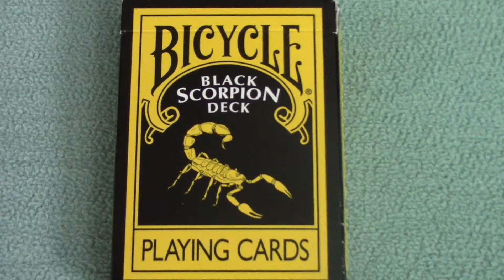New Channel Intro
This is the New Channel Intro